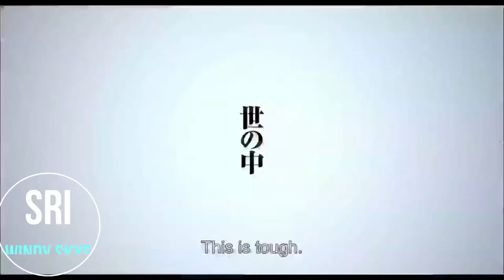2020 Japanese Wotakoi: Love Is Hard for Otaku - Official Trailer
Wotakoi: Love Is Hard for Otaku is a 2020 Japanese romantic comedy film based on the webmanga series of the same name, directed by Yuichi Fukuda and distributed by Toho. It stars Mitsuki Takahata as Narumi and Kento Yamazaki as Hirotaka. It was released in Japanese theaters on February 7, 2020. Wikipedia
Initial release: February 7, 2020 (Japan)
Director: Yuichi Fukuda
Japanese: ヲタクに恋は難しい
Adapted from: Wotakoi: Love Is Hard for Otaku
Hepburn: Wotaku ni Koi wa Muzukashii